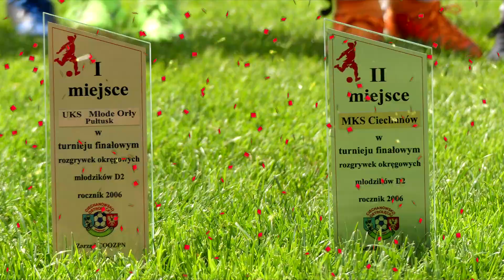Tytuł Mistrza COOZPN 2018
16 czerwca 2018.
Turniej finałowy o Tytuł Mistrza COOZPN w kategorii Młodzik D2 (rocznik 2006). O to trofeum rywalizowały trzy drużyny: Młode Orły Nadnarwianki Pułtusk, Żbik Nasielsk oraz MKS Ciechanów.